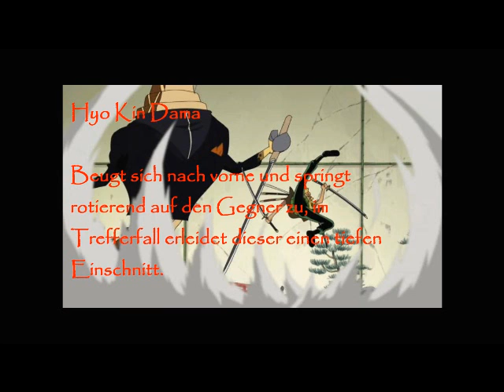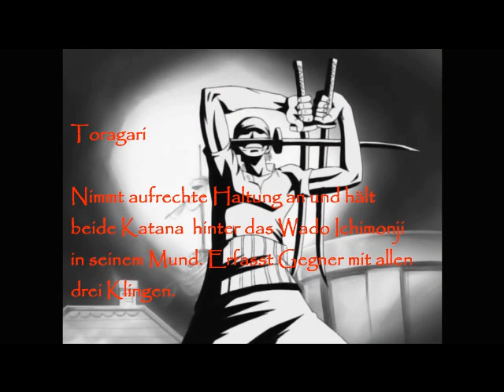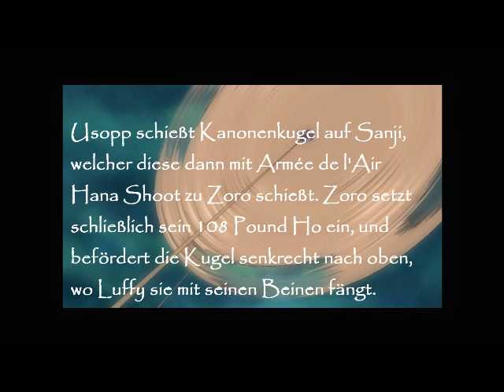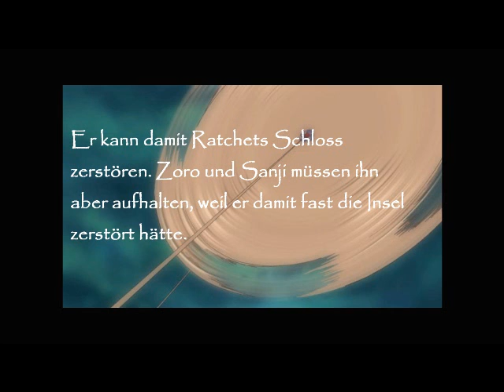Roronoa Zoro - Sein Kampfstil [Part 2.1]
Hier nun der 2. Part. :)